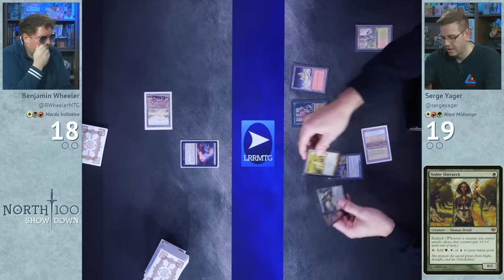Mardu Initiative vs Naya Midrange || North 100 Showdown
It's the North 100 Showdown! Wheeler and Serge are showcasing some of their favourite Canadian Highlander decks in a 1v1 showdown.